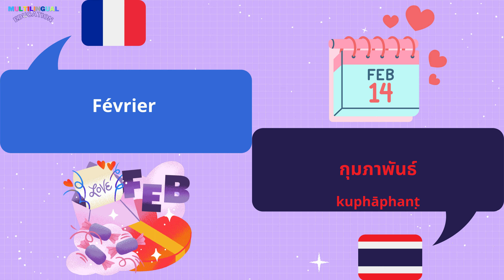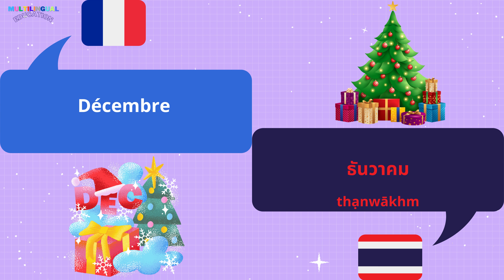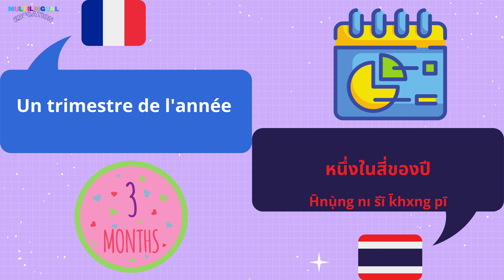Les MOIS en Thaï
Apprendre les mois de l'année en Thaï